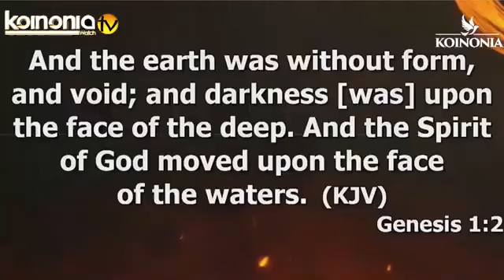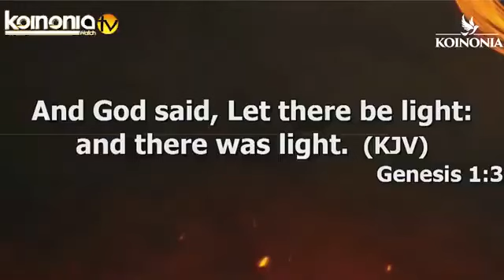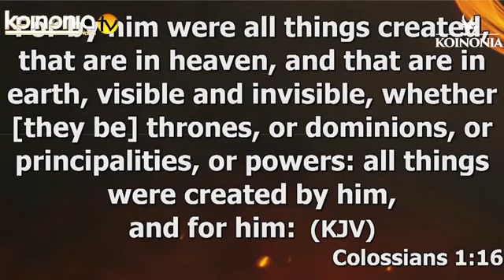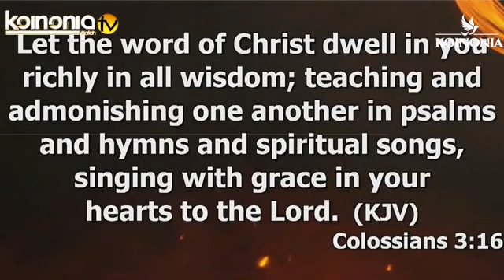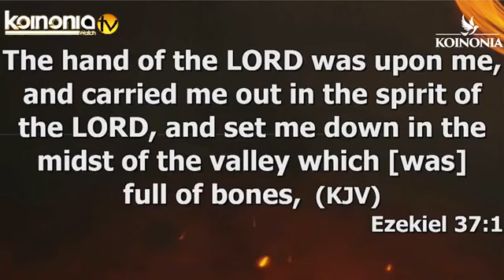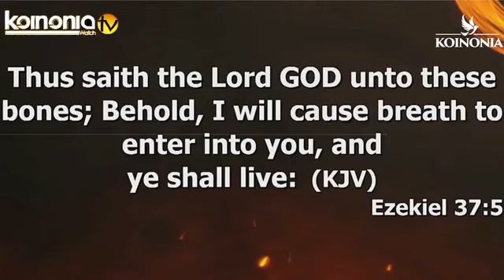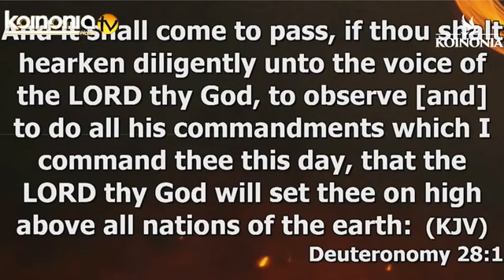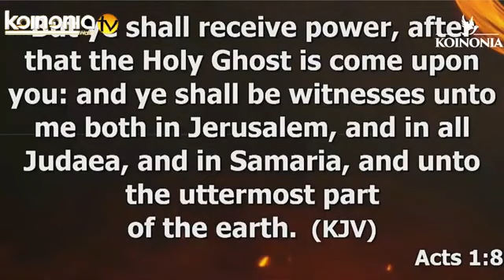EYE OPENER 3 KEYS AND PRINCIPLES THAT WILL MAKE YOU WALK IN THE SUPERNAURAL Apostle Joshua Selman 36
SPECIAL NOTICE:
Don't forget to hit the subscribe button, give us a thumbs up on its videos, drop your feedback using the comment session, and also bless your friends and as many people within your reach by sharing our videos with them.